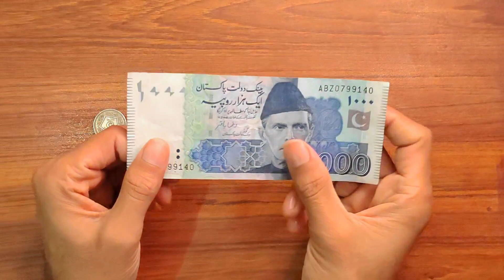Try coin tricks